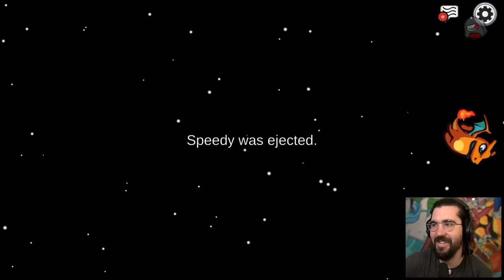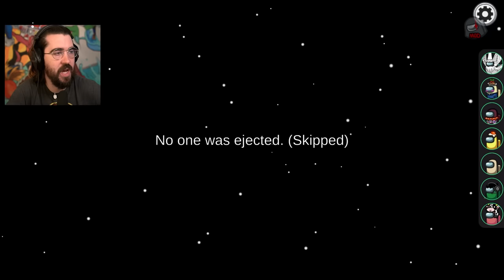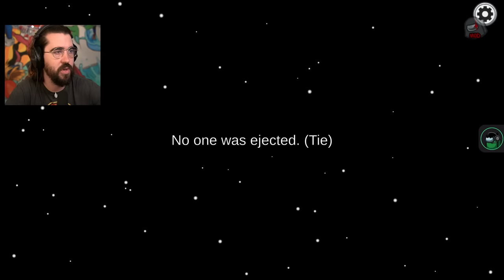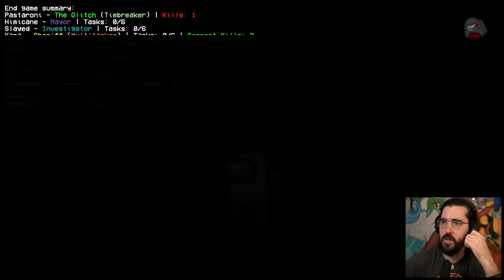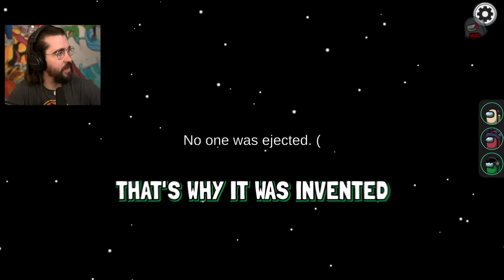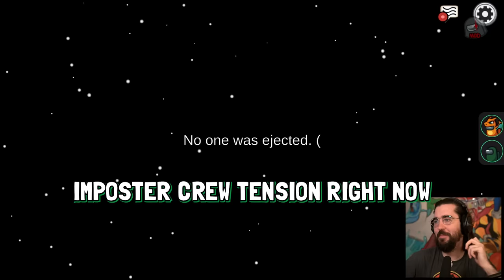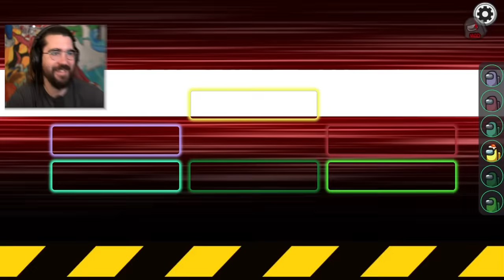Among Us but there’s TWO sides to a story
Edited by: @ECO516 @KonkyContent